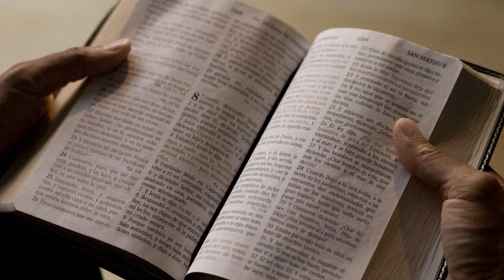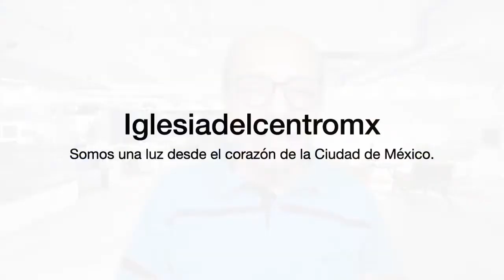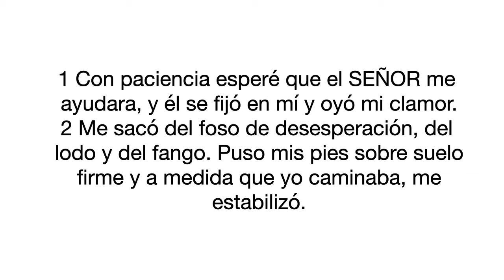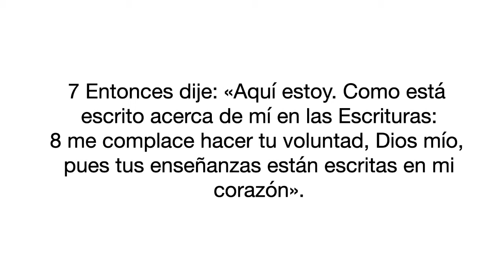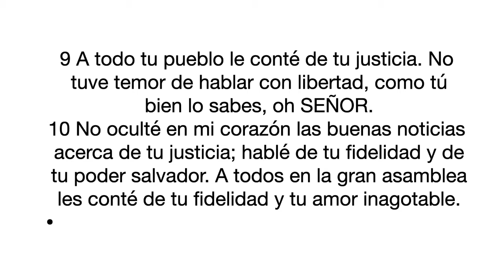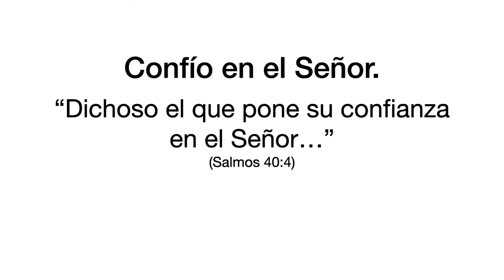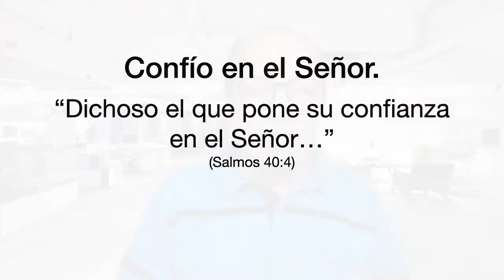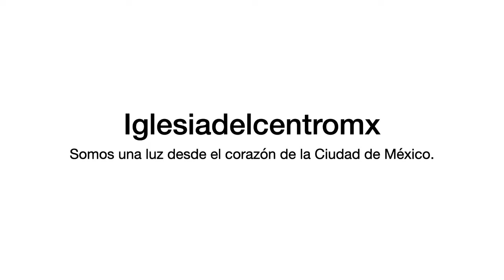Confío en el Señor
Dichosos los que ponen su confianza en el Señor.